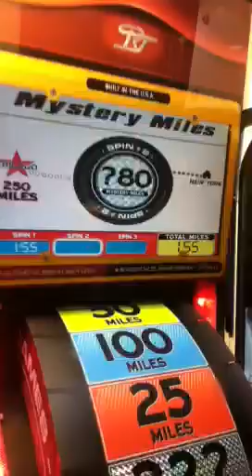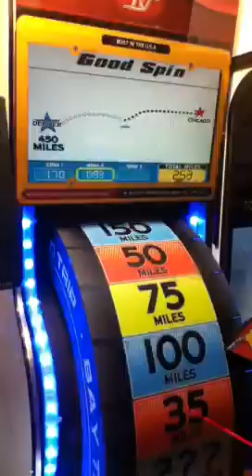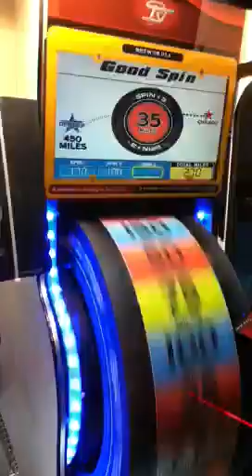Little boy comes out of nowhere ruining our chance to win!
Random boy ruins the chance to win OMFG!